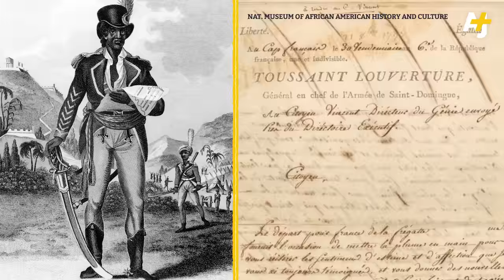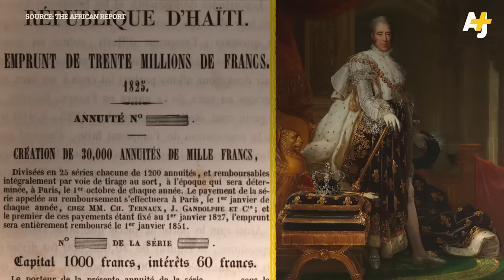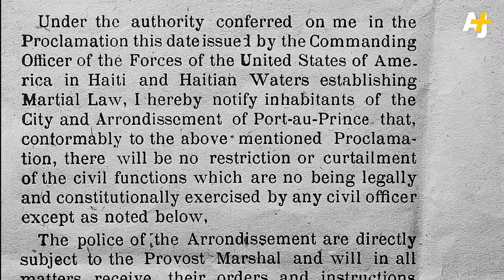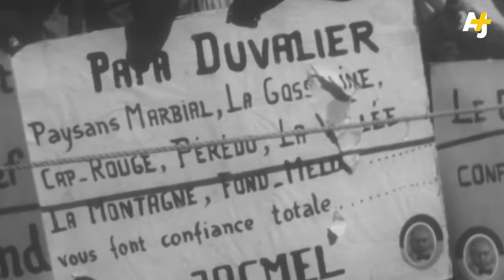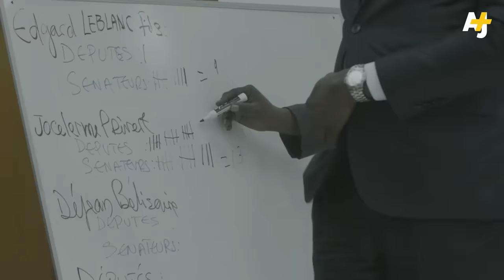How the U.S. and France Made Haiti Poor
Haiti is the first Black-led republic, but now it’s often characterized as “poor,” “dangerous” and “unstable.” What has contributed to Haiti’s misery? What is missing in this conversation?